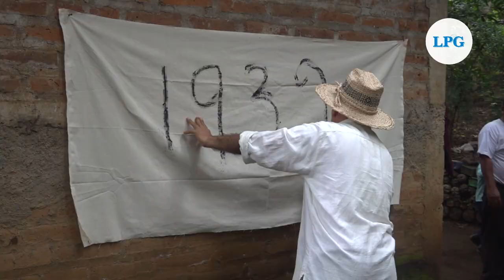Comunidad indígena realiza teatro en El Salvador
En el departamento de Sonsonate, miembros de una comunidad indígena han comenzado a dar sus primeros pasos en el teatro, ofreciendo a su vez, una experiencia gastronómica local, rituales mayas y el contacto con la naturaleza.

¡Visítenos!